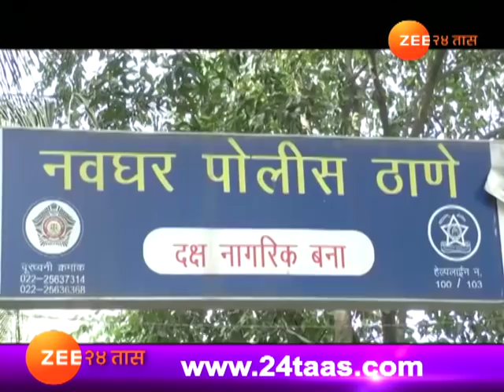मुंबई | कारचालकांना लुबाडणारी टोळी अटकेत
Mumbai | Mulund Police Arrested One For Looting Poeple In Moving Car